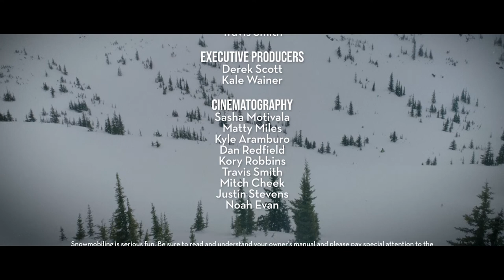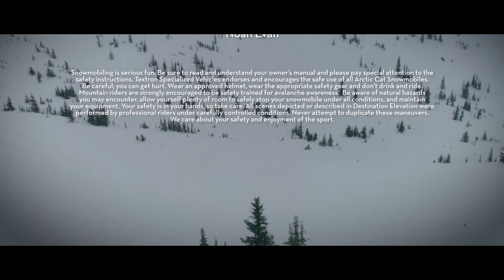Arctic Cat | Destination Elevation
Tasked with producing a film showing Arctic Cat's newest riding team the "Black Cats" we traveled all over North America to tell their unique stories.